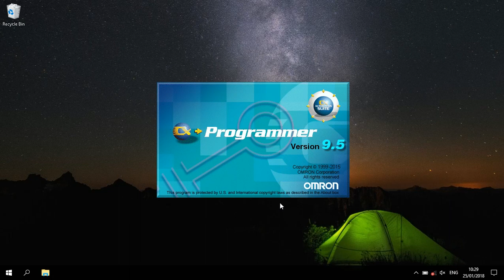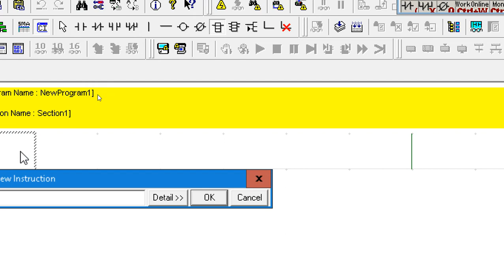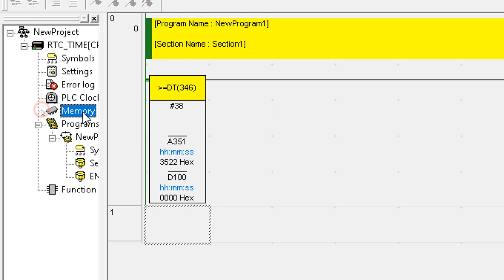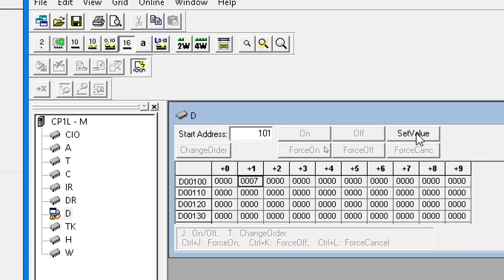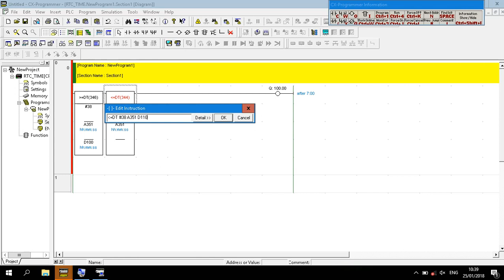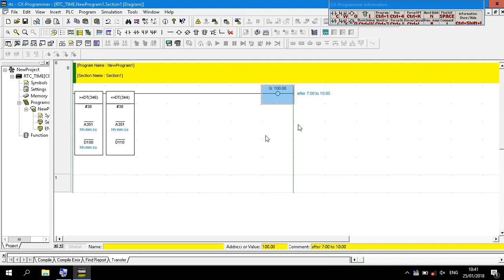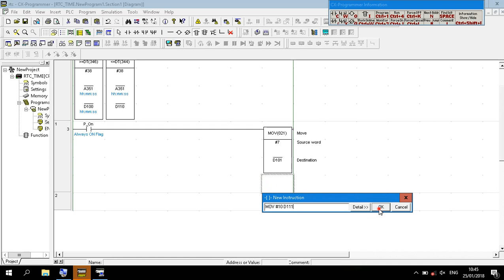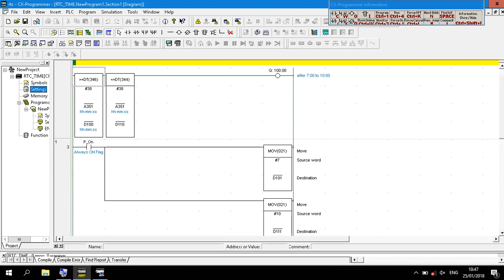PLC | CX Programmer RTC (Real Time Clock) Using DATE Comparison Instruction To Control Time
In this video I will explain how to use RTC in PLC CX Programmer to control ON/OFF output in certain TIME.